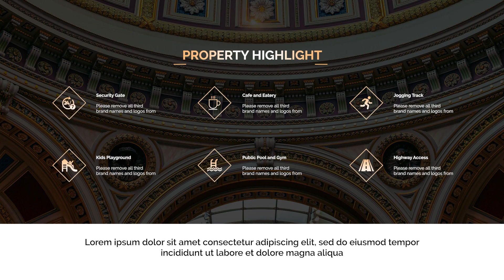Premiere Pro Templates Review: 4K Realtor Agent Elegant Slideshow + Free Font ⭐️⭐️⭐️⭐️⭐️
- Fast Render
- Elegant Intro
- 4K UHD 3840×2160 resolution